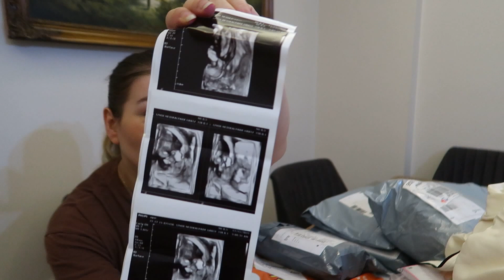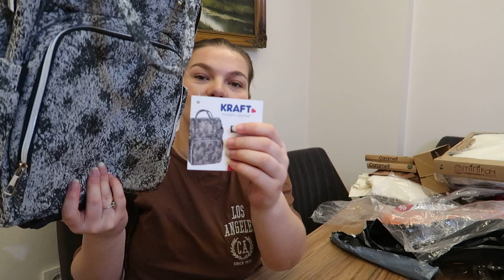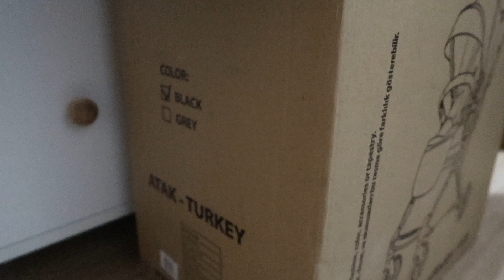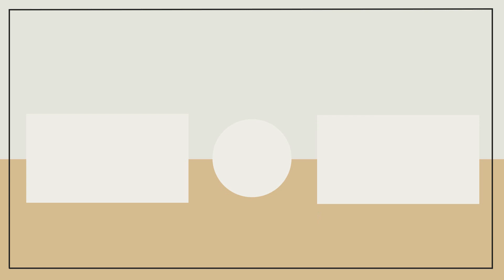BEBİŞ KARGOLARINI AÇIYORUZ♥️Bebek arabamızı aldık, gebe okuluna başlıyoruz,cevizli havuçlu kek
HERKESE MERHABA :)

Videoya LİKE atmayı unutmayınız. Kendinize iyi bakın bir sonraki videoda görüşmek üzere... :)